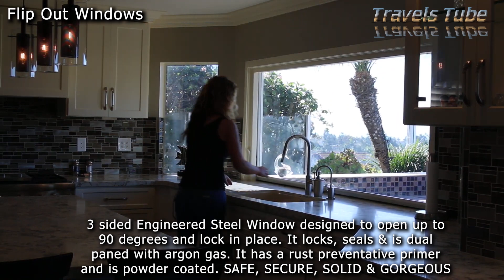Incredible Inventions That Will Upgrade Your Home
Welcome to our latest video where we dive into some of the most groundbreaking and innovative inventions designed to elevate your home experience! From smart gadgets to cutting-edge technology, these incredible inventions promise to make your life easier, more convenient, and stylish.